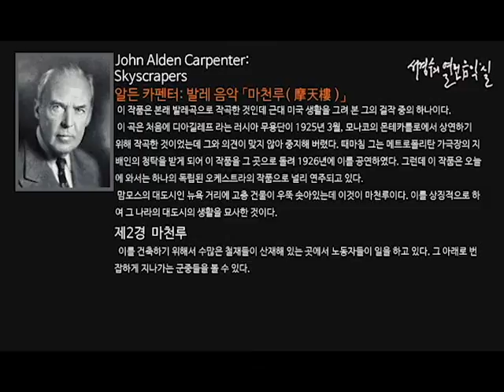Carpenter: Skyscrapers 2. 마천루_‘서경수의 열린 음악실’